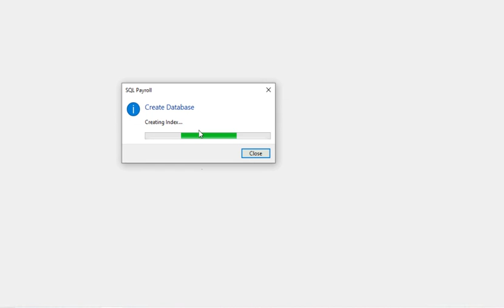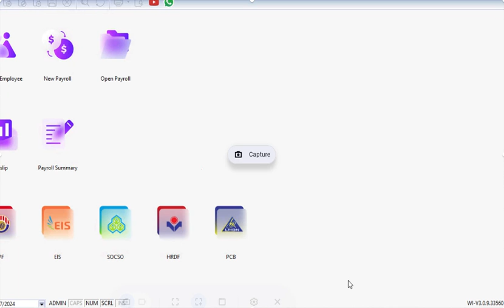How to install SQL Payroll 2024 07 04 9 25 33 PM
The guide line do installation. How to install SQL Payroll 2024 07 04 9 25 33 PM